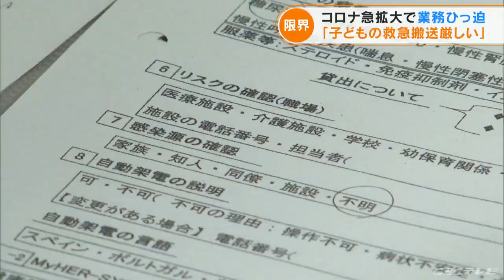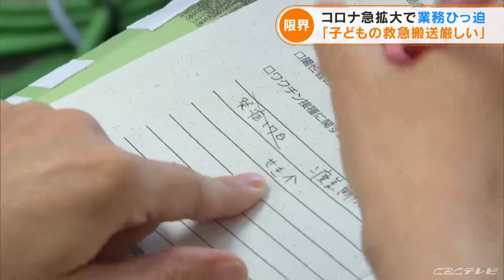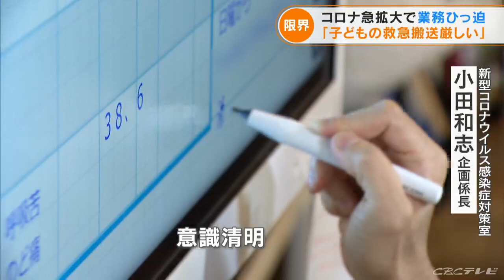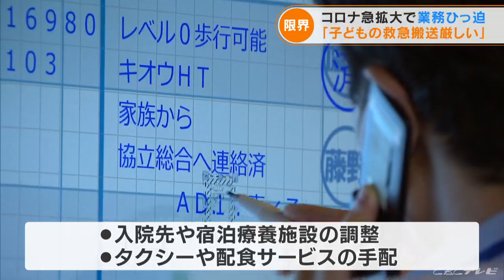「これまでとは状況が違う」 新型コロナの第7波で感染者数が急拡大 ひっ迫する行政対応の最前線(2022/7/27)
新型コロナの感染急拡大が続く中、保健センターの業務もひっ迫しています。第7波対応の最前線です。

絶え間なくかかってくる陽性者からの電話。座る暇もなく、立ったまま電話をする職員も。そして、取材のインタビュー中にも…。

（職員）
「療養者からも(電話が)かかってくるし、療養者ではない人からもかかってくるので。こうやって電話が鳴りっぱなしになる」

名古屋市港区の港保健センターでは、高齢者や基礎疾患があり重症化リスクの高い人の健康観察や自宅療養をしている人の相談に乗っています。

この2年半、保健センターは新型コロナと向き合ってきましたが、第7波の感染者数急拡大には戸惑いを隠しきれません。

（港保健センター　夏目道子係長）
「第5波のときより(感染者数が)5倍くらい。だいぶ職員にも限界が来ているが、何とか、この第7波を乗り切るまでは…」

港区の新規陽性者数は、先週1週間（7月18日～24日）で1696人。これは第7波が始まる前の6月下旬の週と比べて約17倍です。

「感染者のほとんどが軽症」というのが第7波の特徴と言われていますが、新規感染者があまりにも多く、こんな不安も。

「対応がこなしきれなくて、正直このままの調子で続くと医療機関に受診するのも難しくなってくるのが想定される」

保健センターの業務がひっ迫していることを受け、名古屋市では感染者への対応を変更しました。

（名古屋市　河村たかし市長）
「重症化リスクのある人と、ない人の対応を分けさせていただくことを、ご理解をいただきたい」

今まで各保健センターでは、陽性者一人一人の健康状態を紙のファイルにまとめ、電話で全員の健康観察をしていましたが、重症化リスクの低い人には電話連絡をせず、携帯電話のショートメッセージを使って連絡することにしました。
（新型コロナウイルス感染症対策室　小田和志・企画係長）
「1回あたり1000人はまとめて送れる」

名古屋市のコロナ対策本部、コロナ対応の司令塔として業務は多岐にわたります。

入院先の医療機関や宿泊療養施設の調整。さらに、患者が移動するときに使うタクシーや自宅療養者の配食サービスの手配まで。スタッフを15人増員し、80人体制で対応にあたっています。

「第7波の感染者数は第6波の倍増近いので、入院調整も、この1週間で急激にひっ迫している」

コロナ本部で指揮を執る滝医師は、第7波の医療現場への影響について、こう指摘します。

（新型コロナウイルス感染症対策部　滝仁志・医師）
「小児の患者の絶対数が増えたというのもあるので、お子さんの救急搬送や入院の状況が厳しいというのは、第6波まではなかった」

発熱をきっかけにして起こる「熱性けいれん」や脱水症状で入院する子どもの数が増えていて、このようなケースは初めてだといいます。

「患者が増えている最中なので、これ以上患者が増えると、自宅で医療を受けられずに亡くなってしまう方も、少なからず出てくるのではないかというのを危惧している」